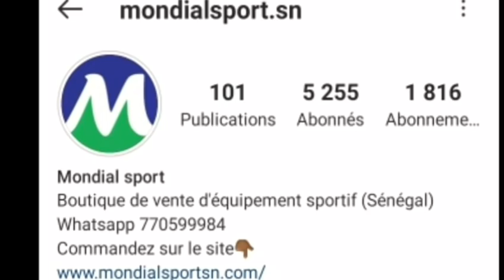JOE COLE :"EDOUARD MENDY EST L'HOMME FORT DE CHELSEA." FINALE SÉNÉGAL-GAMBIE. CHELSEA LEADER PL??